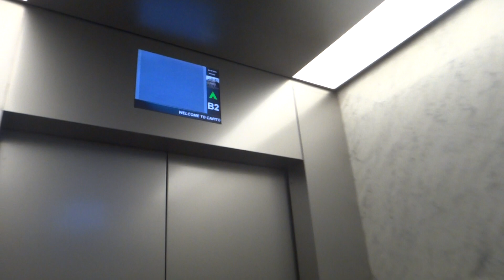Capitol Piazza, Singapore - Otis Gen2 Traction Elevator (Entrance)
Brand new elevators for a historical old building, now with a huge carpark complex below in the heart of the city.

Technical Specifications :
Floors served : B6 to B1, 1
Capacity: 23 persons/1565kg
Manufacturer : Otis Elevator Company
Model: Gen2
Year installed: 2015
History : Original